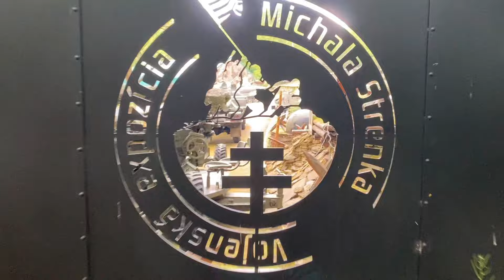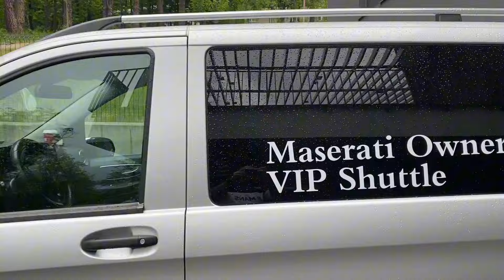Zlot MASERATI 🔱 2024 Dolina Popradu !